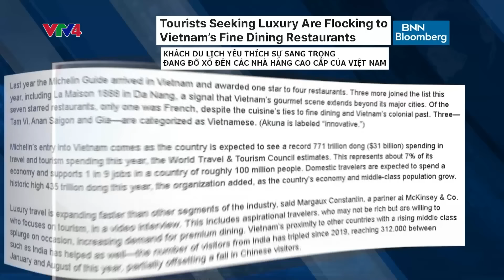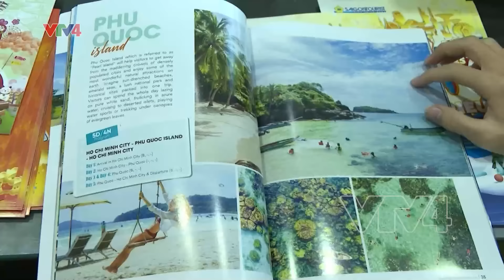Bản tin thời sự tiếng Việt 12h - 21/10/2024 | VTV4